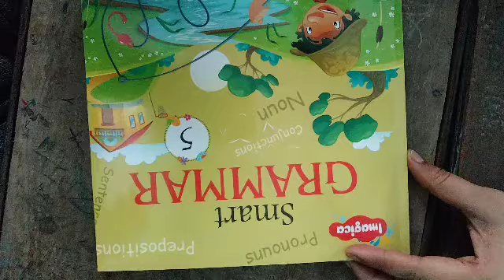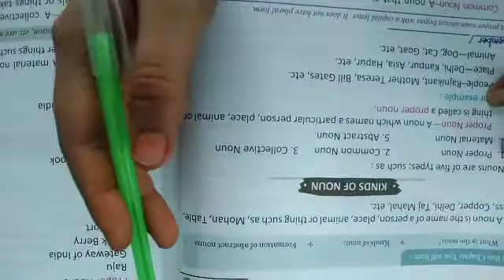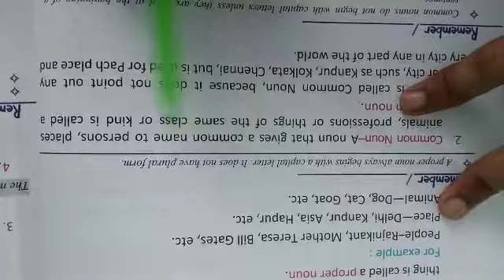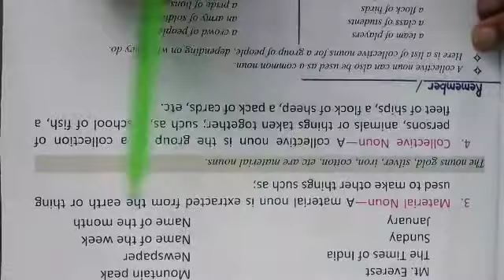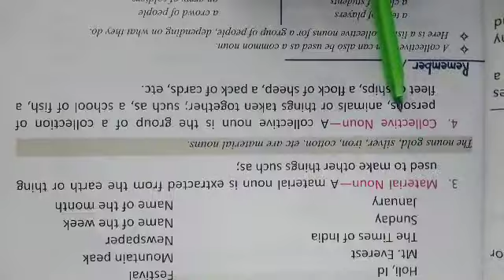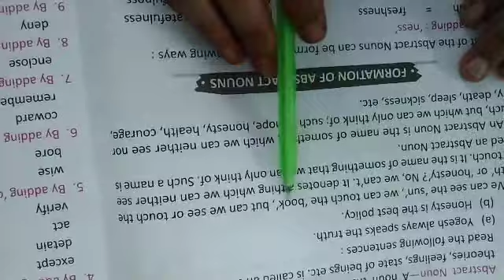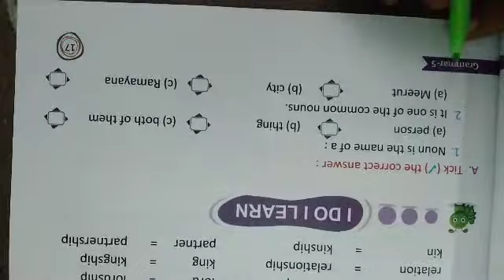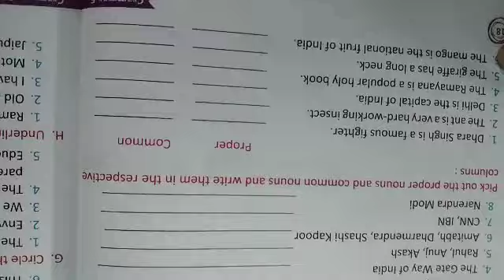class 5(e.m) English language chapter -3